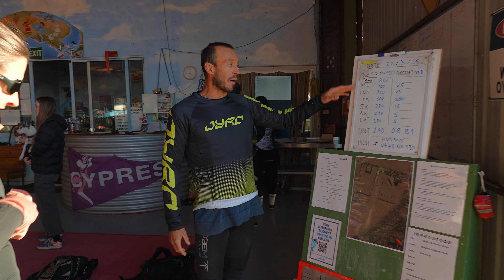BURN || HORIZON CAMP WITH JESSE & EMMA JABER (Jesse's giblets were tingling)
We had epic time at the Burn || Horizon camp at Torquay Skydivers. Jesse and Emma were in Australia for few weeks so we rad a 3 day camp with them. This is what happened on day 1, great weather, awesome jumps and cold beers!

Coaches - Ryan Dudderidge, Jesse Jaber & Emma Jaber

Camera & Edit - Tommy Siera